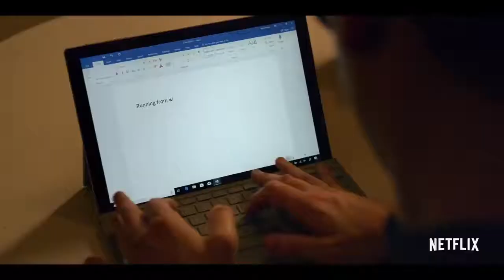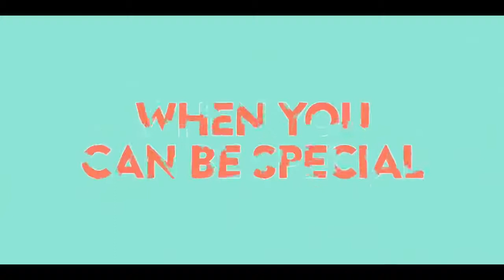SPECIAL Official Trailer (2019) Teen Netflix TV Show HD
SPECIAL Official Trailer (2019) Netflix TV Show HD